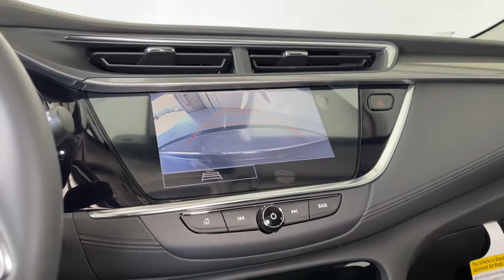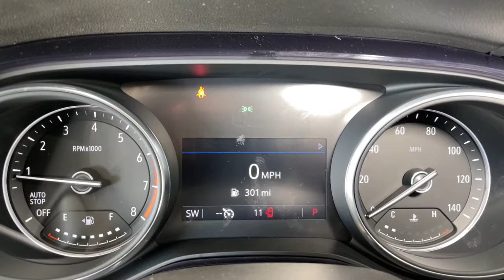2022 Buick Encore GX Prescott, Flagstaff, Phoenix, Bullhead City, Havasu, AZ B50602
Summit White New 2022 Buick Encore GX available in Prescott, Arizona at Findlay Buick GMC Prescott. Servicing the Flagstaff, Phoenix, Bullhead City, Havasu, AZ area.
2022 Buick Encore GX Essence - Stock#: B50602 - VIN#: KL4MMFSL9NB085653

Welcome to Findlay Buick GMC in Prescott, AZ. We have multiple locations with over 600 cars in stock. This Buick Encore GX is equipped with the following options:brbrbrFWD CVT ECOTEC 1.3L TurbobrbrRecent Arrival! 29/32 City/Highway MPG